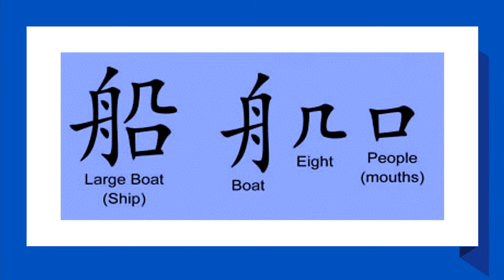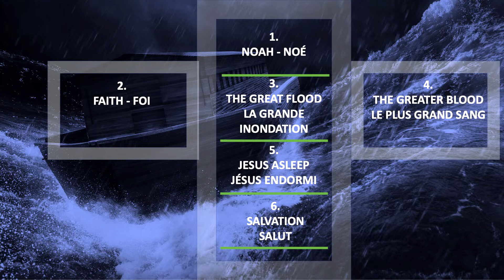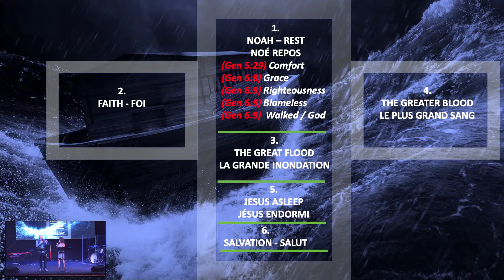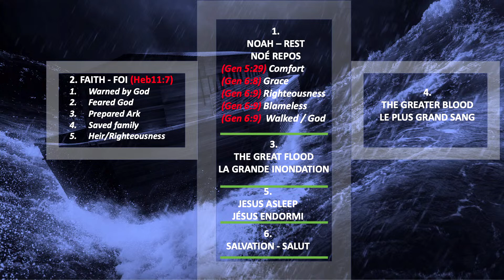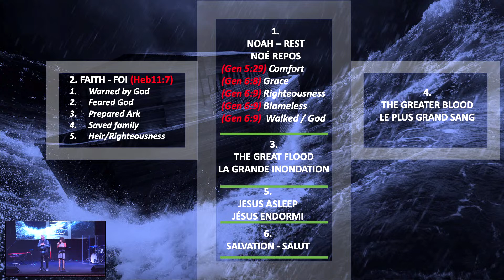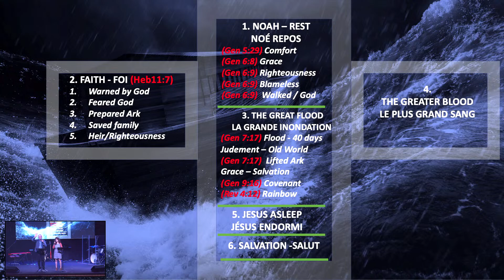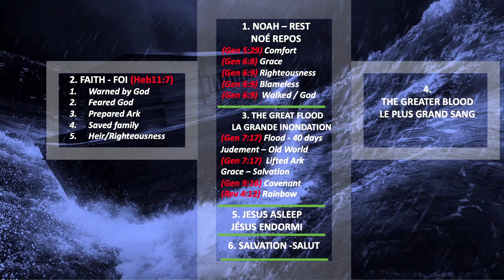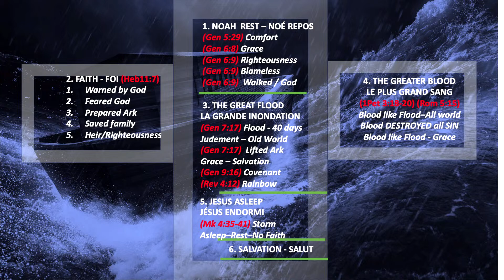The Great Flood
If you have enjoyed our online service and would like to be kept up to date with occasional news about other events, then please fill in the contact form on our